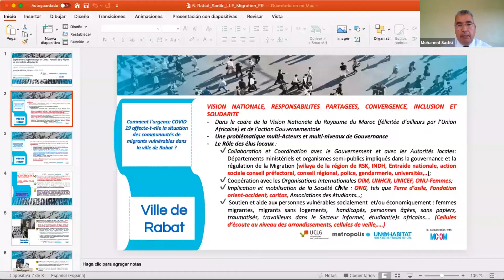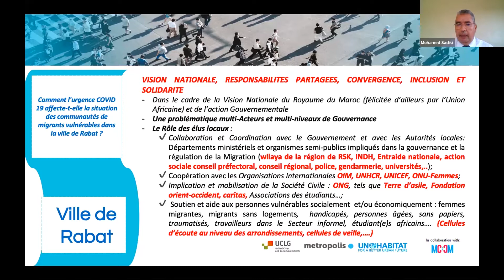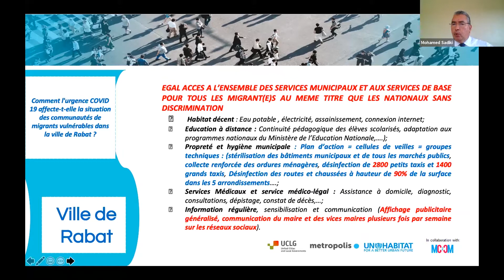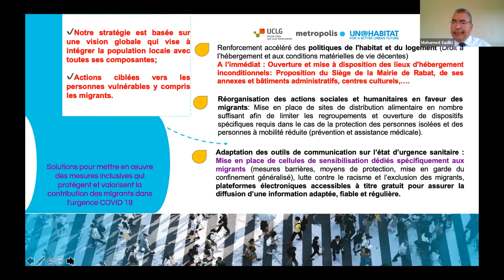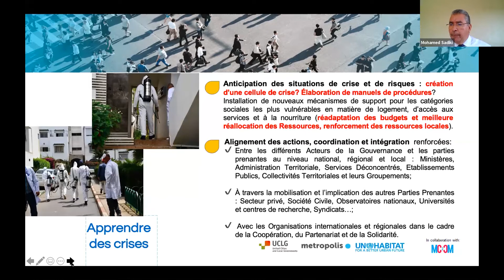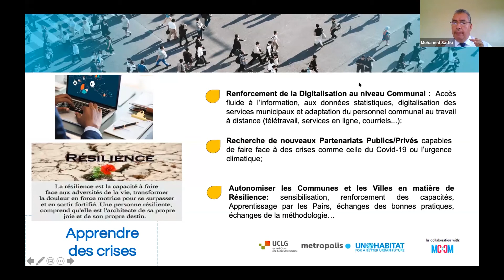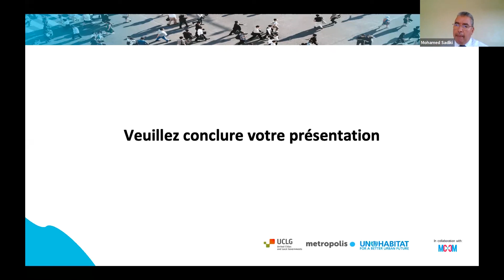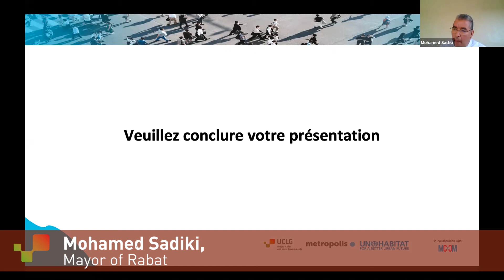Mohamed Sadiki, Mayor of Rabat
Mohamed Sadiki, Mayor of Rabat highlighted the often precarious situation of migrants and how Rabat had endeavoured to provide shelter to migrants that were homeless. The city also tried to carry out educational follow-up with migrant minors. Mounir Elloumi, Mayor of Sfax, mentioned the importance of facing this crisis through solidarity and with the ambition of making societies more cohesive.